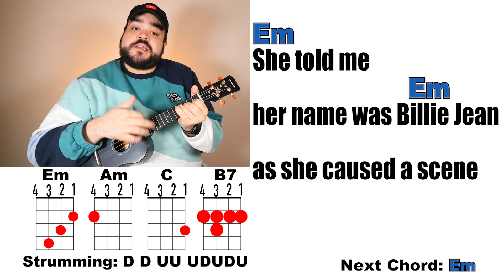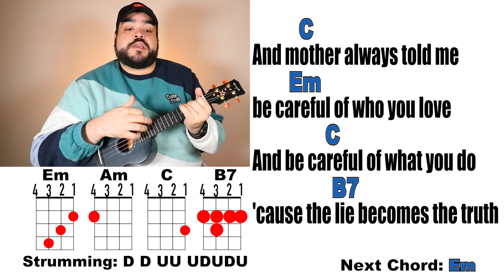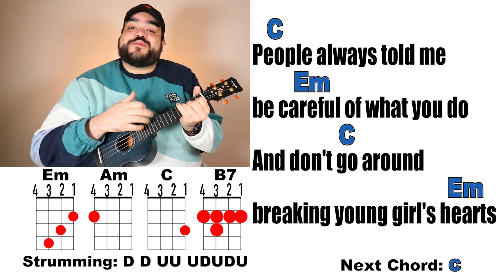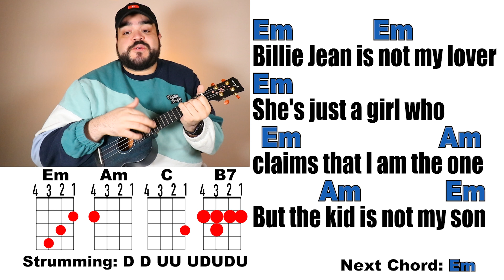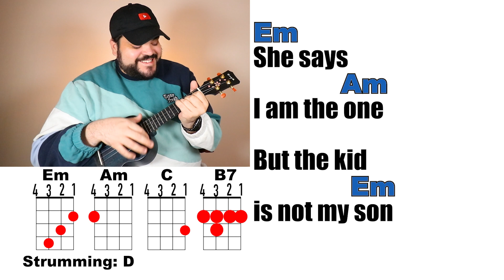BILLIE JEAN - Michael Jackson (Ukulele Play Along with Chords and Lyrics)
Learn how to play Billie Jean on the ukulele with this easy ukulele play along and cover. This is a popular song from Michael Jackson and the song uses these ukulele chords: Em, Am, C, B7.

► Get the Concert Enya Ukulele on Amazon
*Amazon Link for Uke